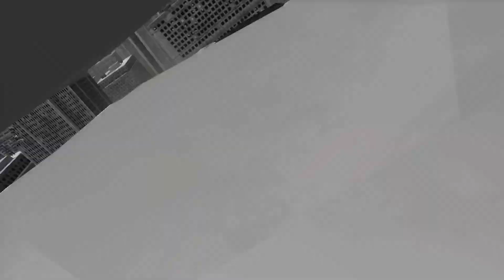Atlas Gundam in 600 Basic Match at Ruined City #2